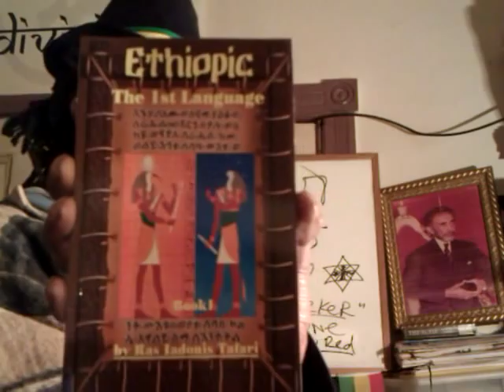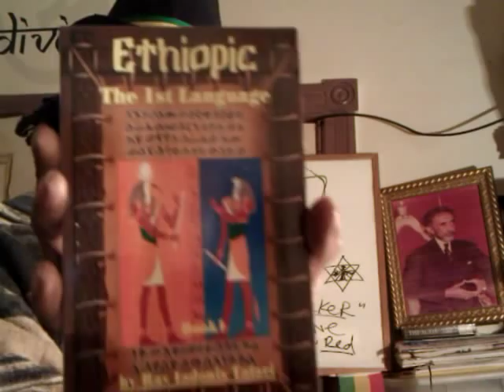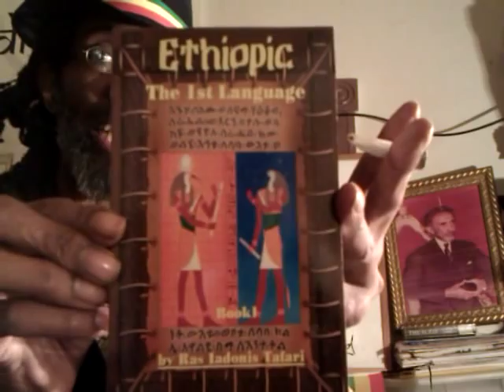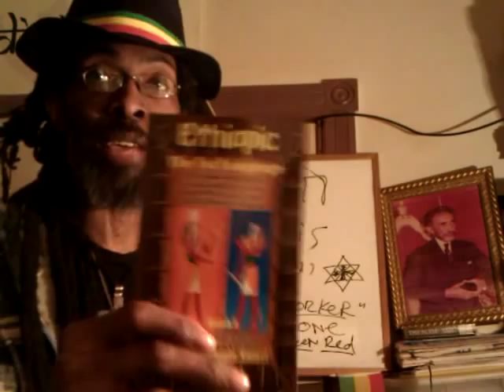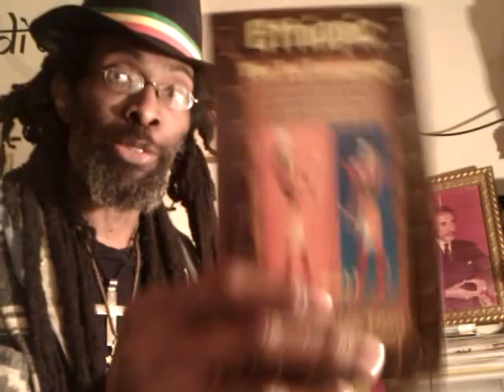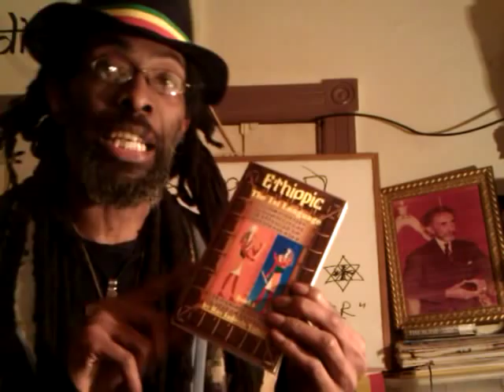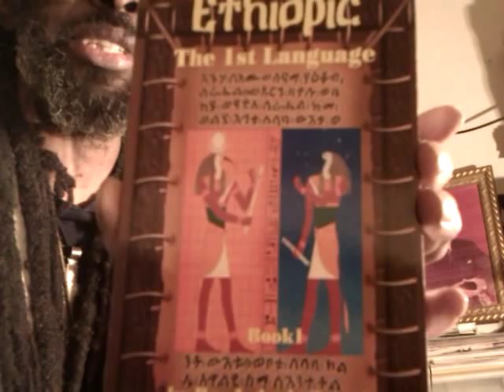ETHIOPIC: The First Language - New Scroll by Ras Iadonis TAFARI (Wendim Yadon)